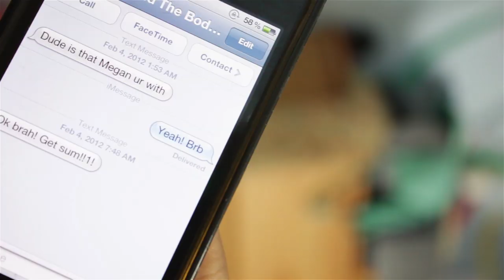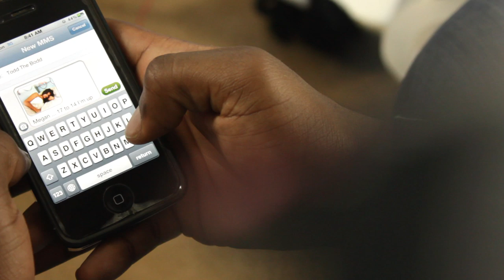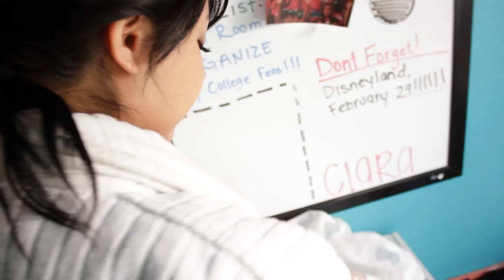One Republic- Everybody Loves Me (Unofficial Music Video)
An unofficial music video for the song "Everybody Loves Me" by One Republic. Once I heard this song for the first time I immediately found it really catchy... so I made a video.

Thanks a lot to everyone that helped me make this.

Produced and Directed by: Christian Soriano
Production Assistants: Selina Scott and Taylor Mac Donald
Key Grip: Richard Sahagun

Shellen Richardson
Sarah Khawaja
Samantha Esquivel
Adrian Velasco
Jose Villao
Clara Cabrales
Michael Rodriguez
Caitlin Bates
Alyson Bates
Jackeline Gonzales
Joey Del Bosque
Ashley Duran
Sasha Khawaja
Lindsey Reed
Bijan Souri
Taylor Mac Donald

Special Thanks to:
Andrea Cabrales: Make-up artist
Diane Hilborn (letting us film at Denny's)
Shantih Haast (Studio 770)
Jay McGwire (McGwire's Fitness)
Sabrina Bryan (hair styling at The Den Salon)
Sarah Corrigan (allowing us to film at The Shoppes)
Jennifer Davis, Allison Wright, John Risel (providing wardrobe from Buckle Inc.)

Also Special Thanks to:
Arik Boles
Marchelle Scott
James Soriano
Priscilla Luevano
Lourdes Mendiola
Shirlene Decipulo